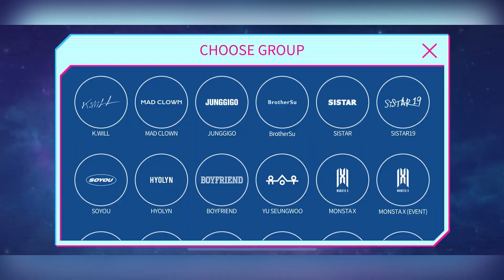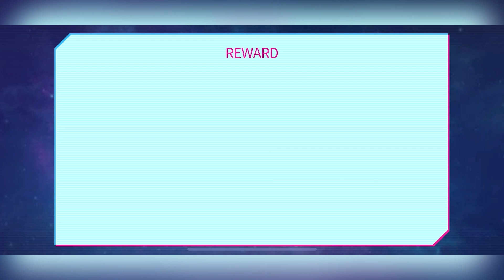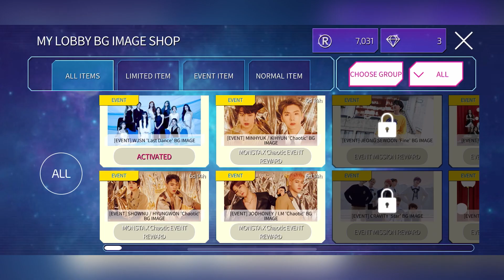[SuperStar Starship] Collecting WJSN's 'Last Dance' LE 💃🏻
Spent all my diamonds on this LE but I am so happy that I finally have an LE for WJSN!

Last Dance R PACK x 6 = 3540 💎